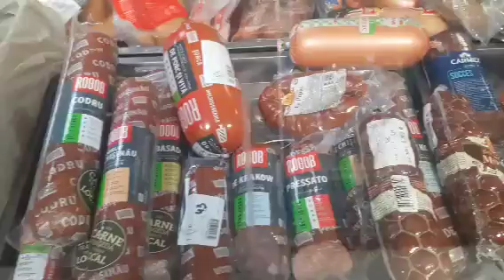Magazin de invidiat in Trinca, Edinet "CEBANITA A Z"-Televiziunea Oamenilor Simpli si Liberi PACE